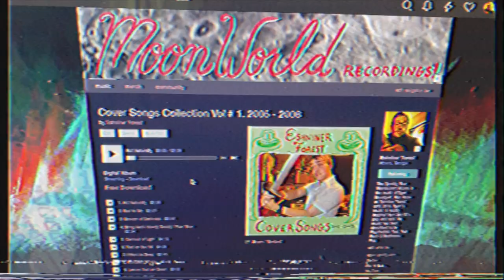I Went to Sleep - By The Beach Boys - Cover By Eshniner Forest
Todays video is a coversong of a beachboys song !